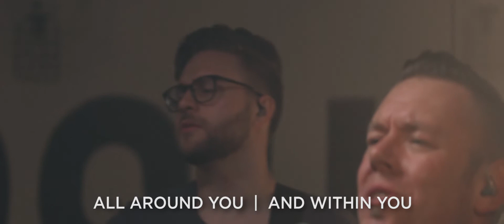The Blessing // Lakeshore Worship // Kari Jobe, Cody Carnes & Elevation Worship Cover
Enjoy this cover we did of the song - The Blessing - by Kari Jobe, Cody Carnes and Elevation Worship.